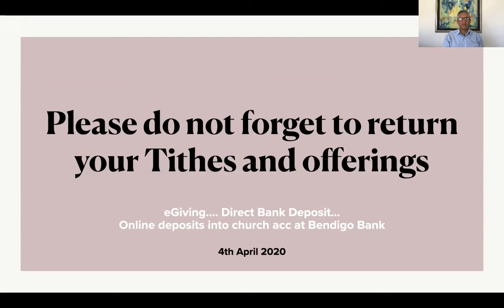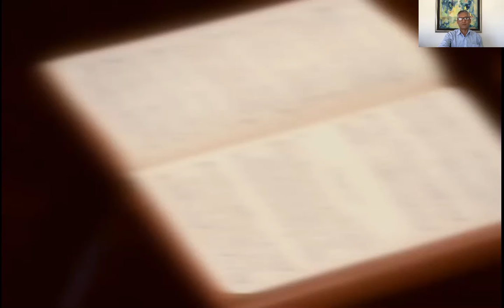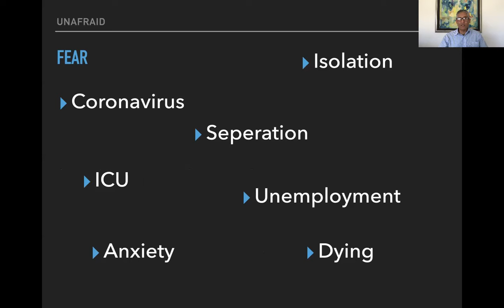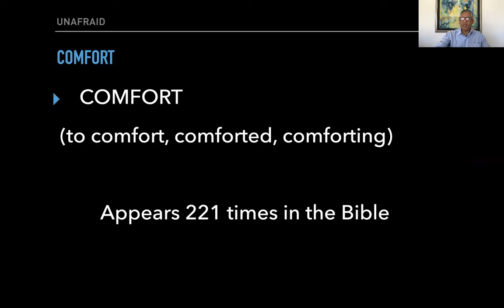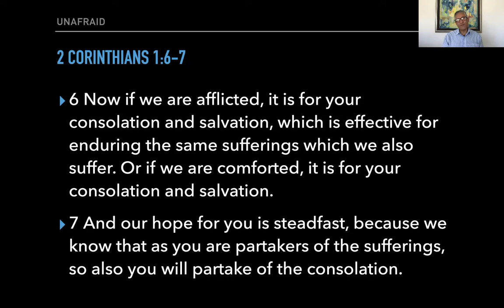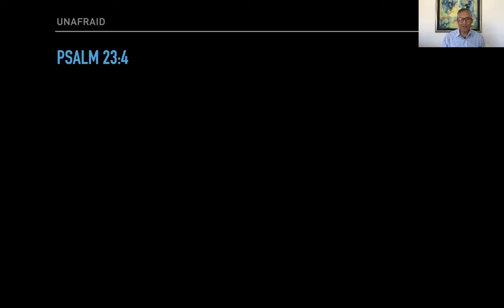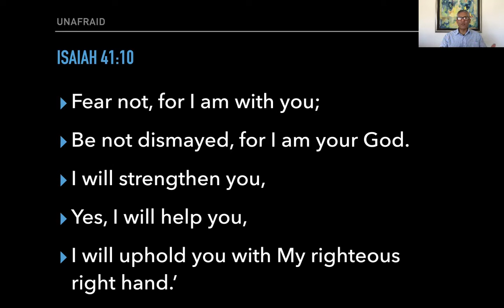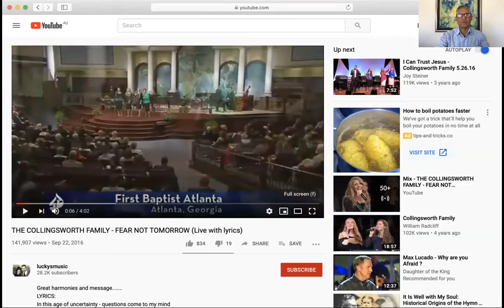UNAFRAID | Pr Quinten Liebrandt (Sermon)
This service was created for viewing on April 4. New sermons available every Saturday at 11am (AEDT).